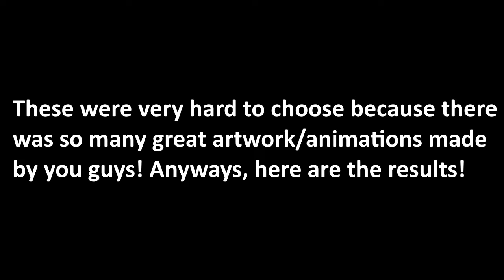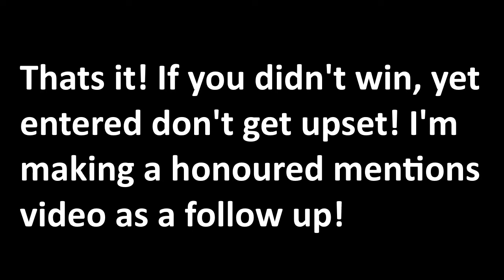300 Subscriber Contest Winners (Co_ndo 300 Subscriber Contest)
Here are the long awaited winners of the 300 subscriber contest!